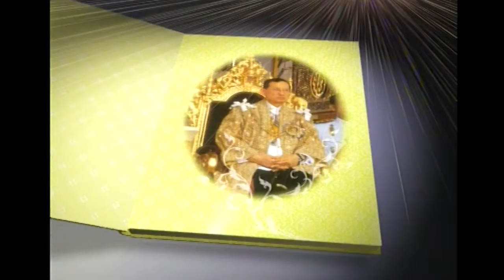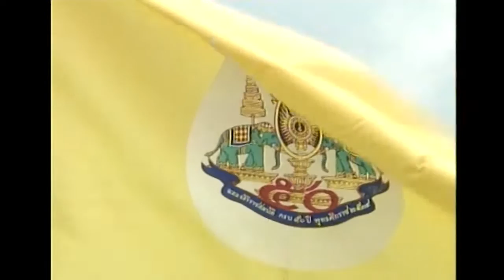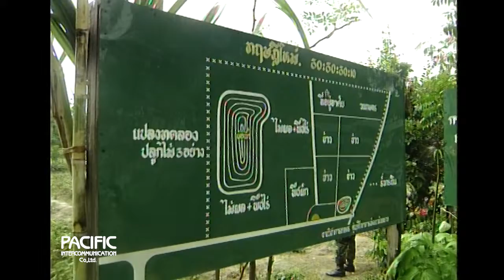สารคดีพิเศษ ชุด ๘๐ พรรษา ตอน พ.ศ. ๒๕๓๑ - ๒๕๔๐